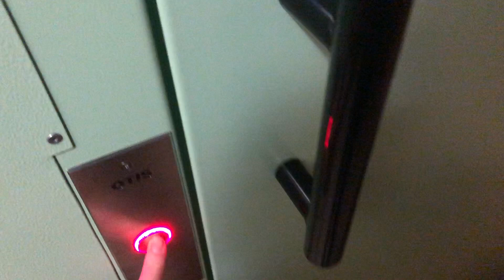Můj první VLOG | útulek, oblečení, kafe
Ahoj, po delší době se opět hlásím a chci vám ukázat jeden z mých dnů před Vánoci:-)